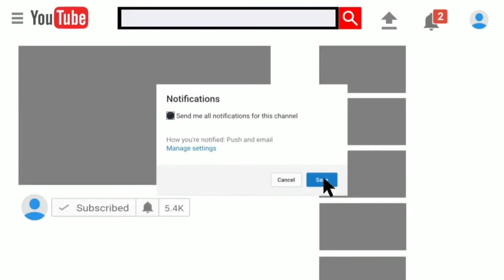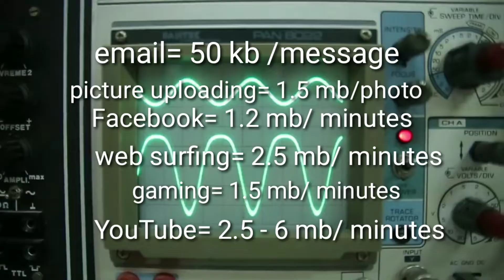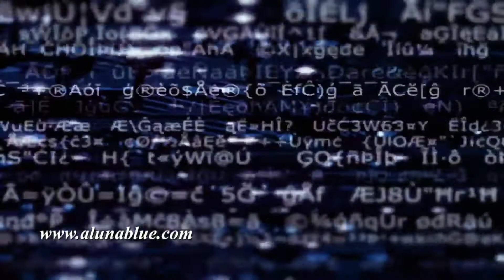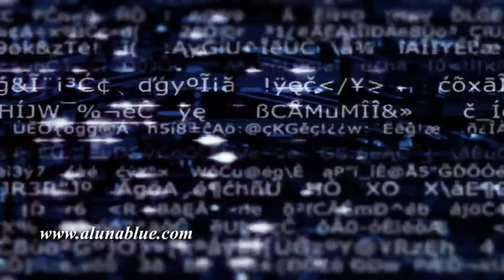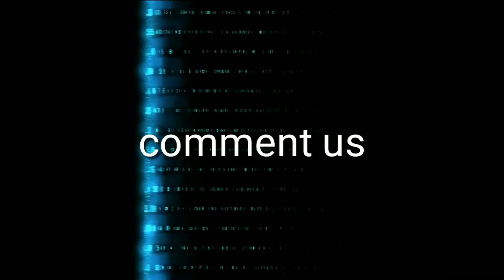मोबाइल डेटा क्या है?, यह कैसे बनता है? What is mobile data and how its made ,why they take charge ?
This video is about everything about mobile data which we use in our daily life, what is data , how its made , why telecom company takes charges for this, every thing you need to know is available in this video